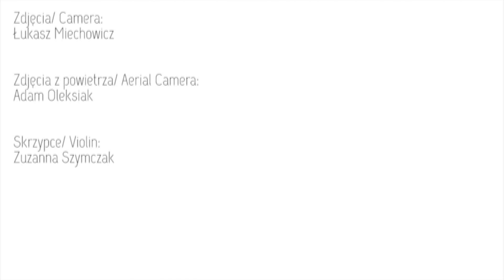Wirtualne Muzeum Chodlika - Zwiastun / Chodlik Virtual Museum -Trailer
Wykonany przez naszą ekipę zwiastun Wirtualnego Muzeum grodziska w Chodliku! Projekt realizowany z ramienia Stowarzyszenia Naukowego Archeologów Polskich Oddział w Warszawie, finansowany ze środków MNiSW z puli na upowszechnianie nauki. Więcej na

Chodlik Archaeological Mission is expediion of Institute of Archeology and Ethnology Polish Academy of Science.
We want to show You results of our excavations and researches in Chodelska Valley, fascinating place located in Eastern Poland. For that reason we are creating archeological Chodlik Virtual Musem! :)